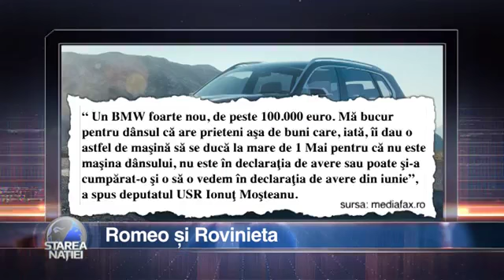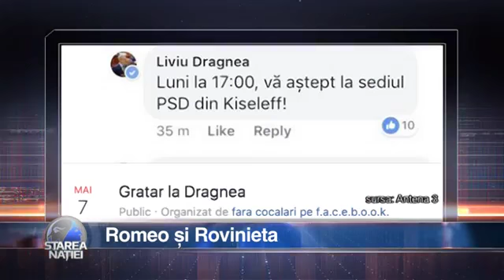Starea Naţiei: Romeo și Rovinieta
Fragment din ediţia Starea Naţiei difuzată pe 3 mai. De luni până joi, Dragoş Pătraru vă aşteaptă la ora 22:30 la TVR1.